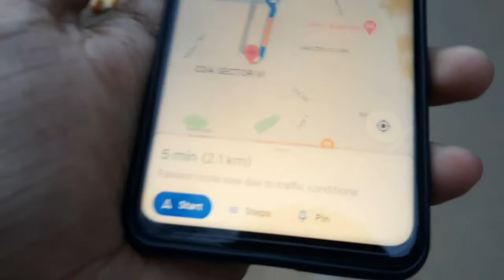youtube video #-sPkExGLMN4